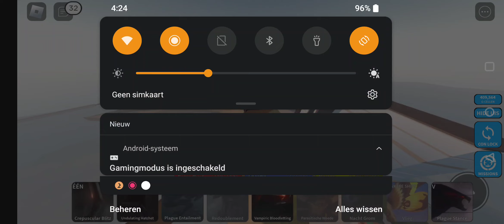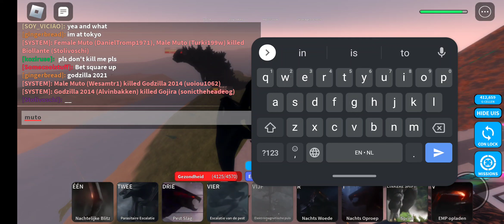5 december 2022